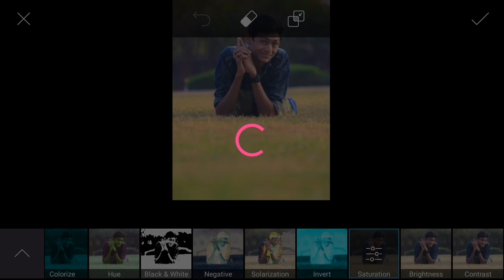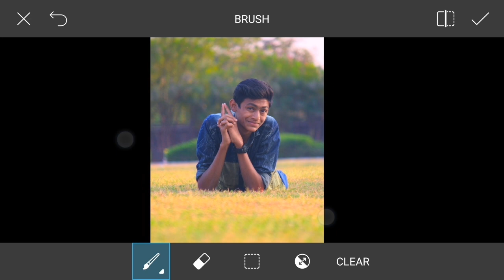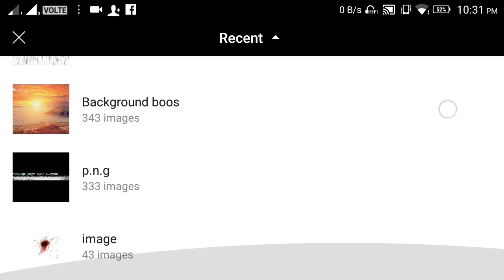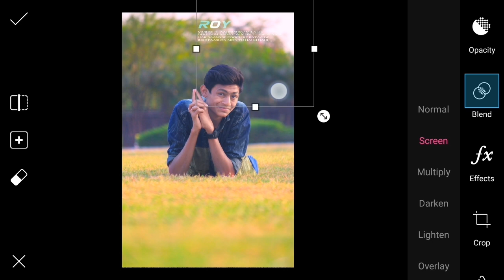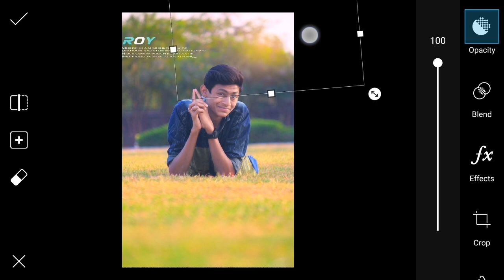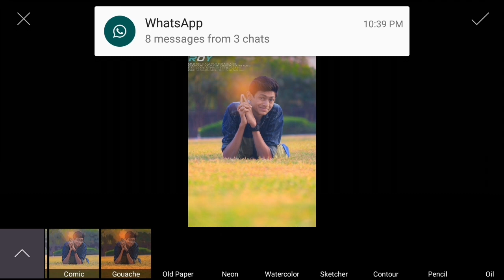Make smart face + stylish here + oil painting in PicsArt | PicsArt editing tutorial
Hellow viewer's I am dhiraj sardar. Today I'm going to show you " Make smart face + stylish here + oil painting in PicsArt | PicsArt editing tutorial "

Special playlist video of my channel only for you